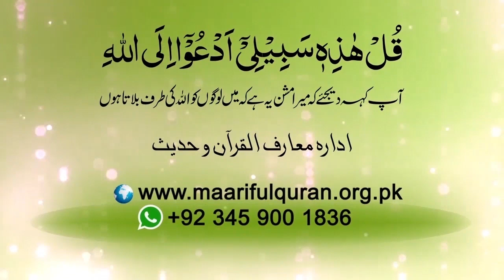Shortvideo - Kalma-e-tayyba ki aehmiat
Shortvideo - کلمہ طیبہ کی اہمیت